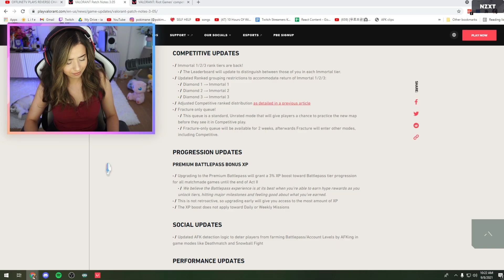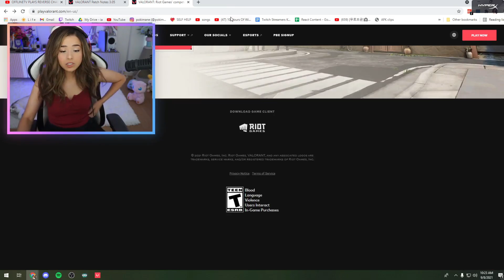Pokimane does SEN ShahZam Impression